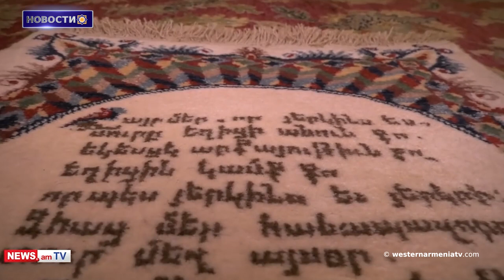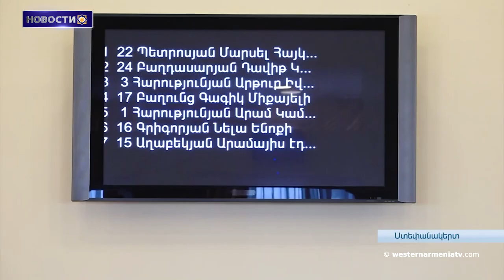Президент Арцаха с депутатами обсудил действия исполнительной власти в создавшейся ситуации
1. Уроженцы Западной Армении.Карен Демирчян
2. Армянское ковроделие
3. Президент Арцаха на встрече с депутатами обсудил  действия исполнительной власти в создавшейся ситуации
4. Ситуация в приграничных селах Сюникской области
5. Коалиция " Спасем Карабах " призвала Швейцарию использовать платформу Совета Безопасности ООН для помощи армянам Арцаха
6. Год Хачатуряна. Сольный концерт Айка Меликяна в Национальном центре камерной музыки